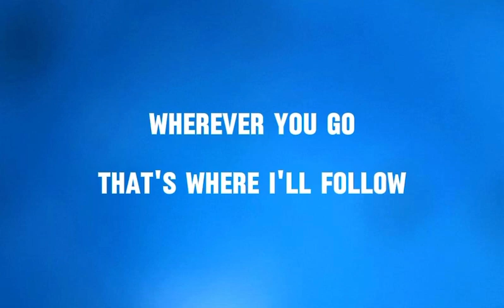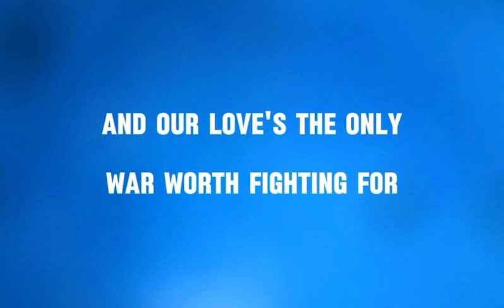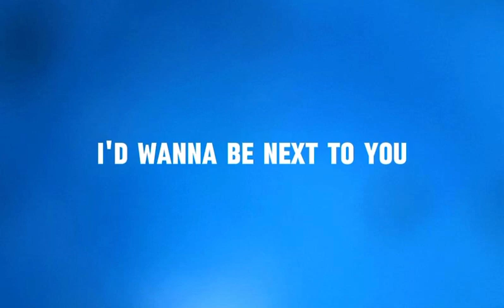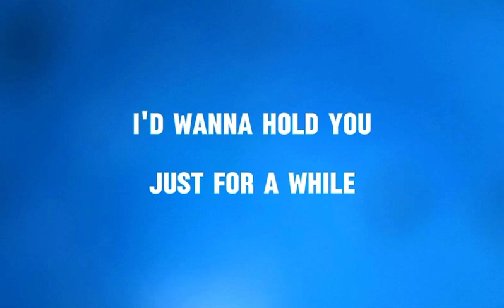Die With A Smile - Lady Gaga, Bruno Mars (Lyrics)